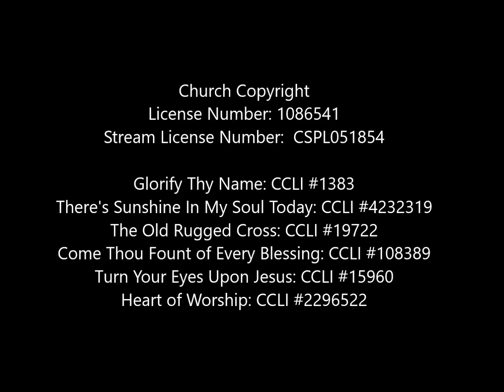"Worship Outside the Box" Pastor Caleb White March 18, 2017